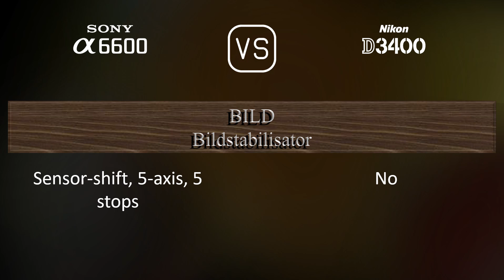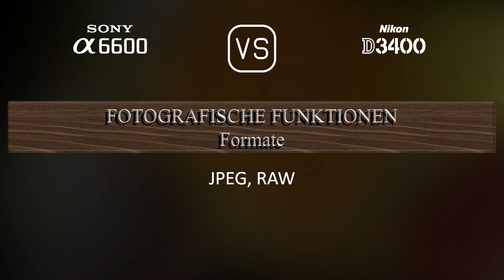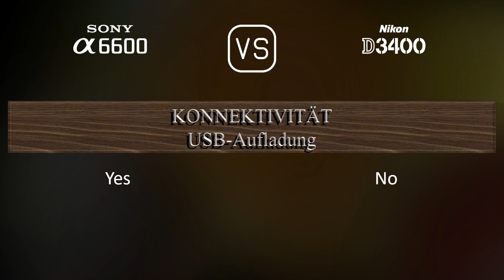Sony A6600 vs. Nikon D3400: Ein Vergleich der technischen Daten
Dieses Video gibt einen Überblick über die Sony A6600 und die Nikon D3400 in einem parallelen Technikdatenvergleich (comparison of specifications). Vielen Dank fürs Zuschauen.

00:25 EINFÜHRUNG
00:33 KAMERAGEHÄUSE
00:40 BILDSENSOR
01:01 BILD
01:16 OPTIK & FOKUS
01:41 BILDSCHIRM
01:58 SUCHER
02:13 FOTOGRAFISCHE FUNKTIONEN
03:06 VIDEOGRAFISCHE FUNKTIONEN
03:20 SPEICHERUNG
03:24 KONNEKTIVITÄT
03:49 ALLGEMEINE ANGABEN
04:07 SONSTIGE FUNKTIONEN